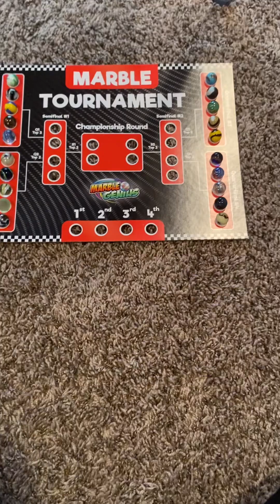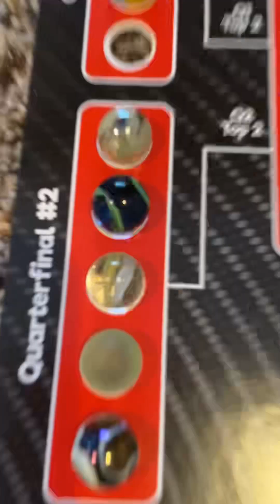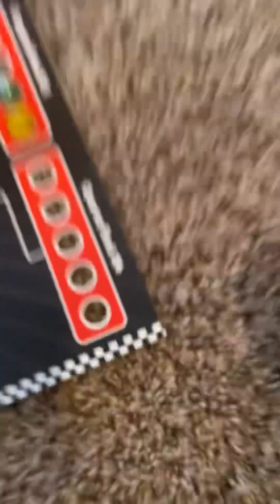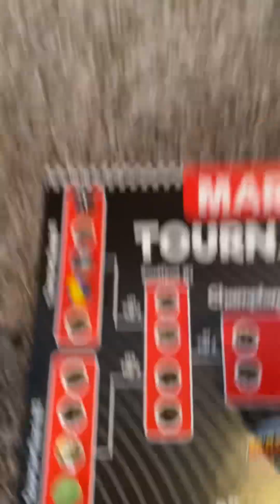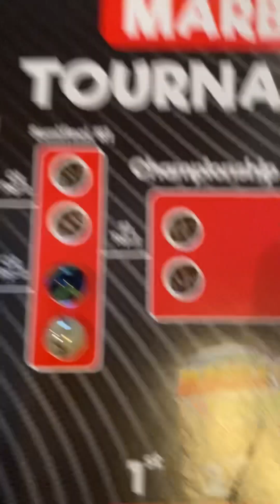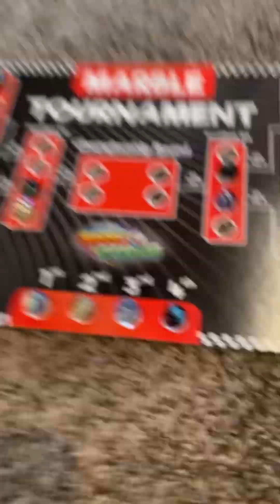The 13th annual Marble Genius Marble Tournament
It’s time for the 13th annual Marble Genius Marble Tournament but we have 2 new competitors trying to spice up the competition will they win or get eliminated right away
Rip Blue Monkey’s and Banana Swirls careers